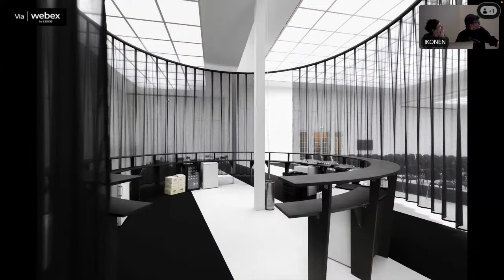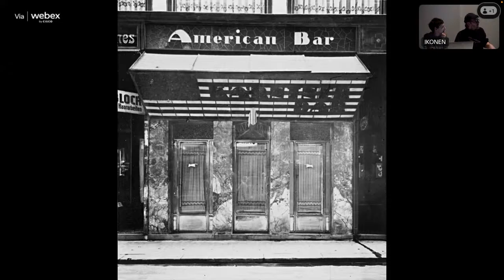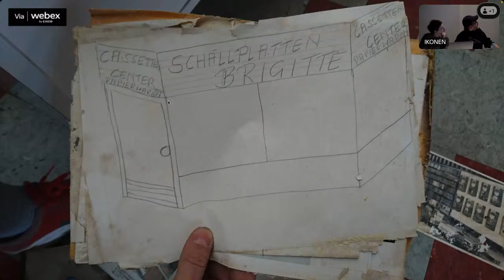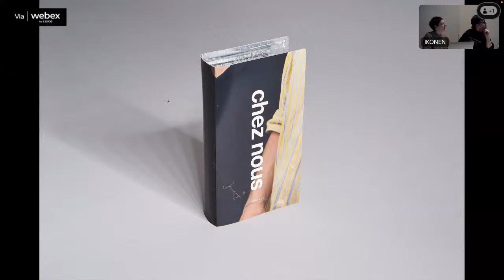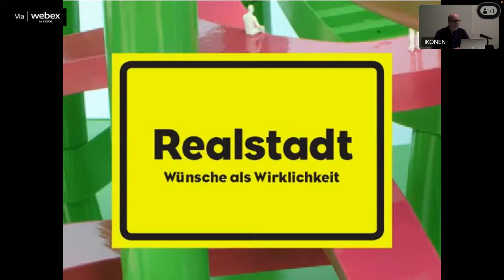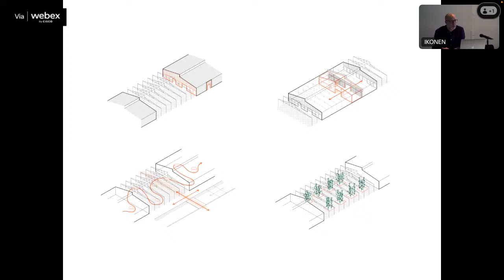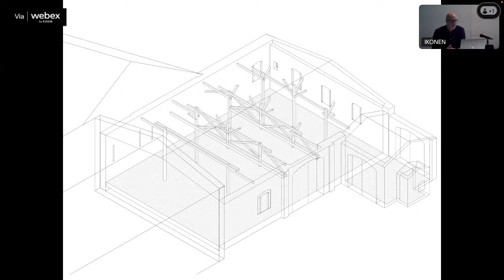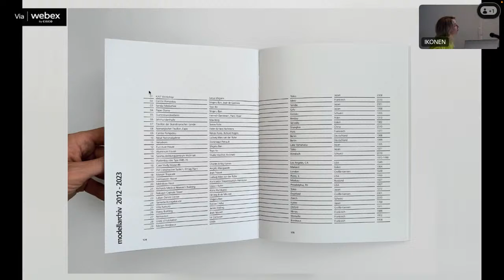UDK TUESDAY 256 / IKONEN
Guest: IKONEN mit CHRISTOPH MEIER + UTE MÜLLER + FRANK SCHÖNERT upon invitation by Professor GÖTZ.

Im Rahmen der Baukonstruktion III entstand eine Sammlung großmaßstäbliche Konstruktionsmodelle an der sich seit 2009 Architektur Studierende der UdK beteiligen. Die Publikation zeigt eine Auswahl an Ikonen der Architekturgeschichte des 20. und 21. Jahrhunderts und behandelt Fragen nach der Bedeutung des physischen Modells in der Architekturproduktion, -darstellung, -analyse, und -lehre. Vorträge von Christoph Meier, Ute Müller und Frank Schönert begleiten die Buchpräsentation.

Christoph Meier (*1980, in Wien) studierte Architektur an der TU Wien und Bildhauerei an der AbK Wien und der Glasgow School of Art. Neben zahlreichen internationalen Ausstellungsbeteiligungen unter anderem am Museum angewandter Kunst Wien oder dem Nam June Paik Art Center Seoul realisierte Meier zahlreiche Einzelausstellungen. Er ist Herausgeber des KünstlerInnen-Fanzine BLACK PAGES und Mitbegründer des unabhängigen Ausstellungsraums Guimarães in Wien. 2019/20 hatte Meier eine Professur am Institut für Kunst und Gestaltung an der TU Wien, wo er aktuell als Senior Artist tätig ist.

Ute Müller (*1978, in Graz) studierte an der Universität für angewandte Kunst in Wien und am Royal College of Art in London. Müller präsentierte und beteiligte sich an zahlreichen Ausstellungen u.a. im mumok, Fondazione Brodbeck, dem Établissement d'en face, der Vienna Biennale und dem Austrian Cultural Forum New York. Ihre Arbeiten wurden u.a. mit dem Kapsch Contemporary Art Prize, dem Förderpreis der Klocker Foundation und dem Viktor Fogarassy Preis ausgezeichnet. Seit 2009 gibt sie gemeinsam mit Christoph Meier und Nick Oberthaler das Künstlerzine Black Pages heraus.

Frank Schönert studierte Architektur und Biologie in Berlin, Dessau, Münster und Karlsruhe. Er ist Molekularbiologe und Musiker. Früher Projektarchitekt bei Foster und Partners und Wissenschaftlicher Mitarbeiter am Lehrstuhl Prof. Bettina Götz an der UdK Berlin. Darüberhinaus ist er Unterstützer der Initiative Stadt Neudenken und Mitglied im Netzwerk DieNachwachsendeStadt.

As part of Building Construction III, a collection of large-scale construction models was created in which architecture students at the UdK have been participating since 2009. The publication shows a selection of icons of 20th and 21st century architectural history and deals with questions about the significance of the physical model in architectural production, representation, analysis and teaching. Lectures by Christoph Meier, Ute Müller and Frank Schönert will accompany the book presentation.

Christoph Meier (*1980, in Vienna) studied architecture at the TU Vienna and sculpture at the Academy of Fine Arts Vienna and the Glasgow School of Art. In addition to numerous international exhibitions, including at the Museum of Applied Art Vienna and the Nam June Paik Art Center Seoul, Meier has held numerous solo exhibitions. He is publisher of the artist fanzine BLACK PAGES and cofounder of the independent exhibition space Guimarães in Vienna. In 2019/20, Meier held a professorship at the Institute of Art and Design at the Vienna University of Technology, where he currently holds a senior artist position.

Ute Müller (*1978, in Graz) studied at the University of Applied Arts in Vienna and the Royal College of Art in London. Müller has presented and participated in numerous exhibitions at mumok, Fondazione Brodbeck, Établissement d’en face, Vienna Biennale and Austrian Cultural Forum New York. Her works have been awarded the Kapsch Contemporary Art Prize, the Klocker Foundation Advancement Prize and the Viktor Fogarassy Prize, among others. Since 2009, she has been publishing the artist zine Black Pages together with Christoph Meier and Nick Oberthaler.

Frank Schönert studied architecture and biology in Berlin, Dessau, Münster and Karlsruhe. He is molecular biologist and musician. Former project architect at Foster + Partners and Research Associate for Prof. Bettina Götz at the UdK Berlin. Supporter of the Stadt Neudenken initiative and member of the network DieNachwachsendeStadt.

About:
The UdK Tuesday lectures have been organized at the Institute for Architecture and Urban Development at the Berlin University of the Arts since 2005. In over 200 issues, professionals from the fields of architecture and theory have presented their work and discussed it with students, teachers and interested guests.